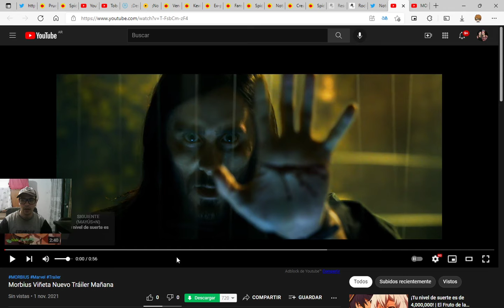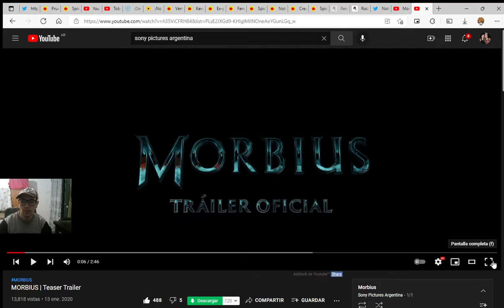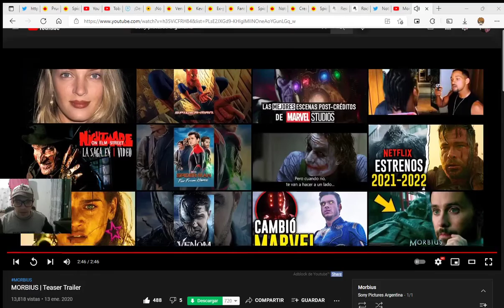Morbius lanza mañana su nuevo Trailer reaccionamos juntos al teaser que avisa de la noticia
Estamos muy emocionados los fans, me encanto mucho Venom la vi 2 veces estoy seguro que esta película también será un éxito, ¡¡El multiverso y el Spiderverse se esta desatando todo!!! llegamos a los 993 seguidores nos falta poquito para los 1000 gracias a todos por su apoyo los quiero mucho

Allrights to Sony, Columbia and Marvel